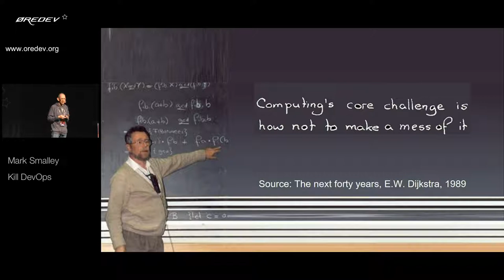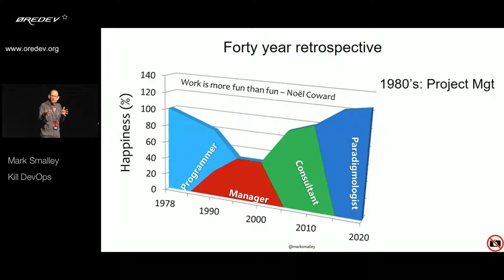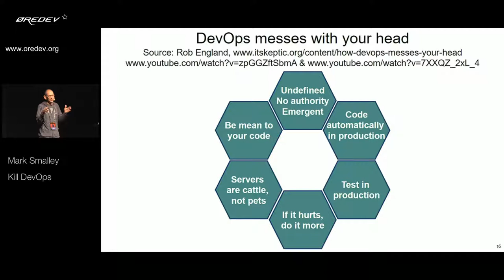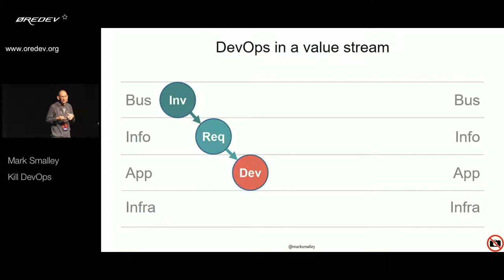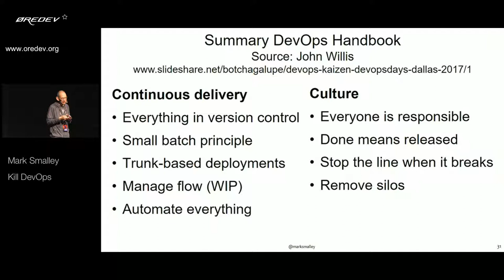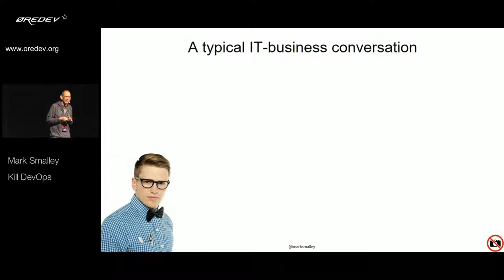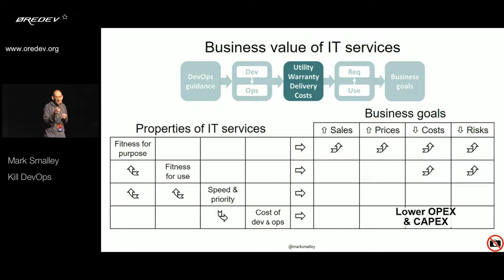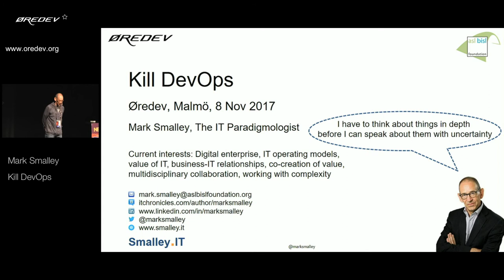Øredev 2017 - Mark Smalley - Kill DevOps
There is much hype around DevOps, so what are we actually talking about?

Key takeaways
Define DevOps as the set of cultural norms
Explain the value of DevOps to business executives
Examine your value chain and discover whether your weakest link is in IT or the business
Adopt the right attitude to continuous learning and experimentation